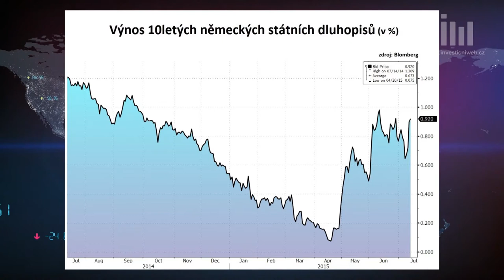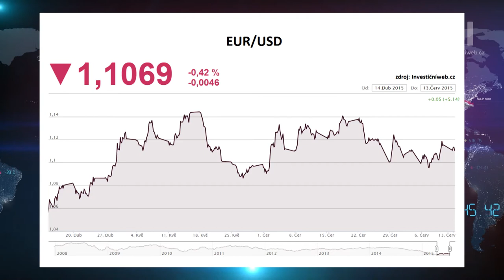Hlavní rizika pro další dny, týdny a měsíce: Řecko žije, ale na jak dlouho?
Hrozba grexitu je na čas zažehnána. Po více než 17 hodinách jednání se evropští představitelé domluvili na podmínkách finanční pomoci Řecku. Program financovaný fondem ESM je připraven ke spuštění. Jaké kroky nyní Řecko čekají a na čem se řešení řecké krize může zaseknout, vysvětluje analytik z České spořitelny Ľuboš Mokráš.